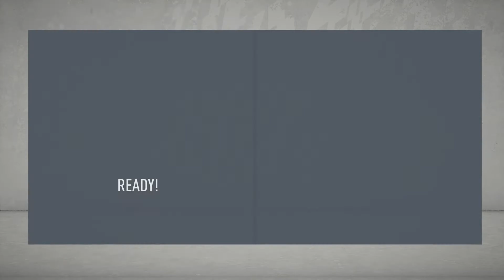killie career ep 10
this ep sees the jan transfer window open the owner makes another apperance today plus another game this time its celtic